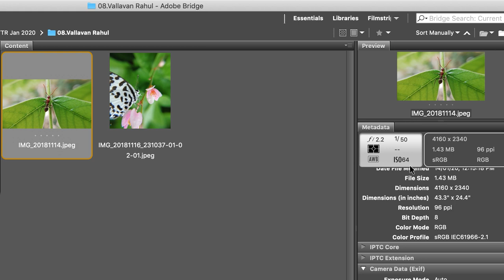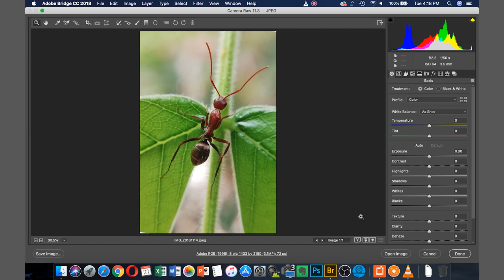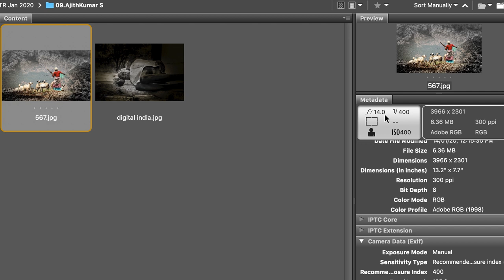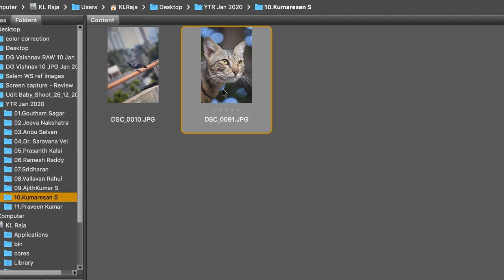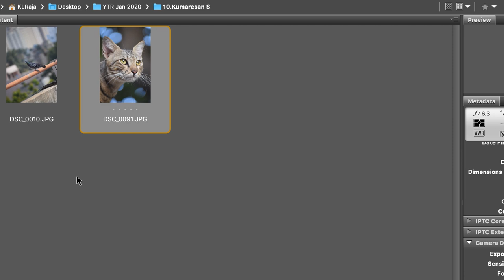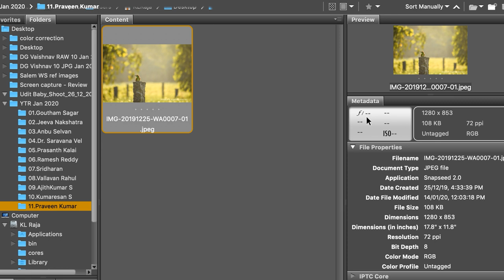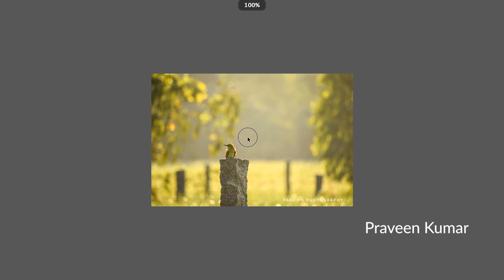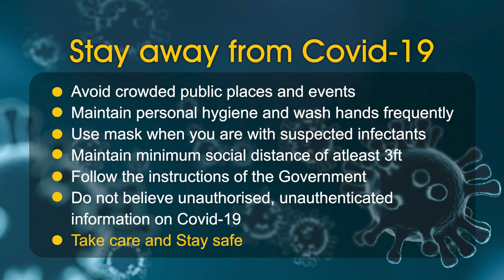How to learn from 'Photo Reviews'? - Photography Tips - March 2020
We are all shooting photos and using it as a strong medium of visual communication. This video will help you learn a lot of Photography Tips, Photography Tricks and make your photography better and powerful. The best way to learn photography is by reviews and feedbacks. Particularly, you can learn a lot from others photos. I strongly believe that every other good photographer is your teacher/mentor. I had evaluated the technical and artistic aspects of your friends' works from that I am sure you will get point to learn and improve.  Also see the other review videos through this

The review is based on my perspective as a professional photographer and photography mentor.

04.22 Velavan Rahul Nature Photography - Insects
08.35 Ajithkumar S Street Photography - the Shepard,  Asleep
15.00 Kumaresan - Urban Fauna - Cat, Pigeon
19.16 Praveen Kumar - Nature photography

Team: KL Raja Ponsing, R.Preethaa Priyadharshini, Godwin Infant

Facebook messenger :m.me/KLRajaPonsing